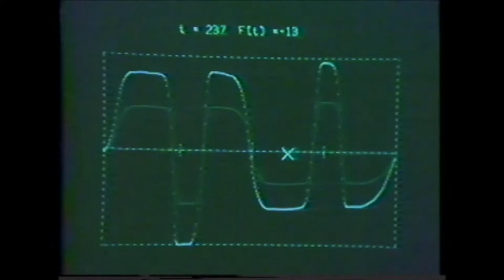Elemental MIT - Experimental Music Studio—MIT Professor Emeritus Barry Vercoe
Founded by Professor Barry Vercoe in 1973, the MIT Experimental Music Studio was the first facility to have digital computers dedicated to full time research of computer music. In this video, Professor Vercoe explains how this burgeoning field in computer-based music technology provides exciting new tools for composition. Learn more about Professor Vercoe and this historic studio at the EMS timeline.